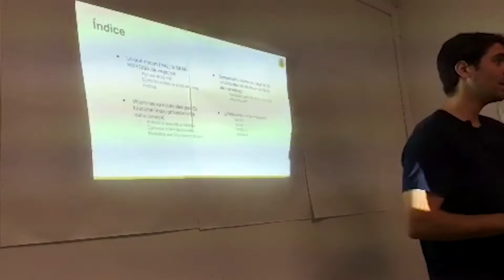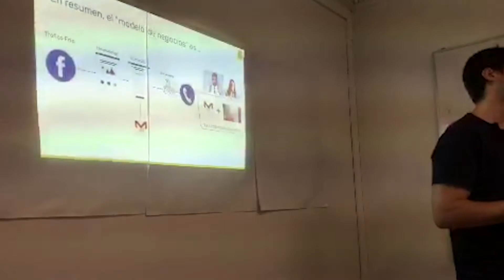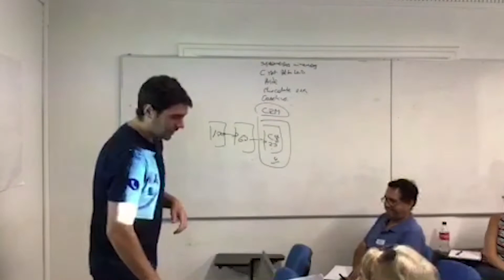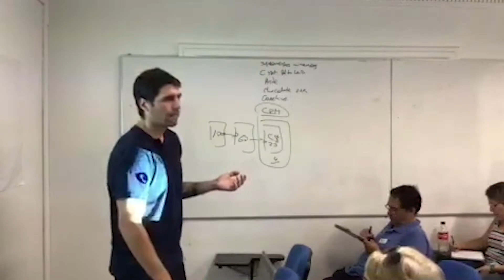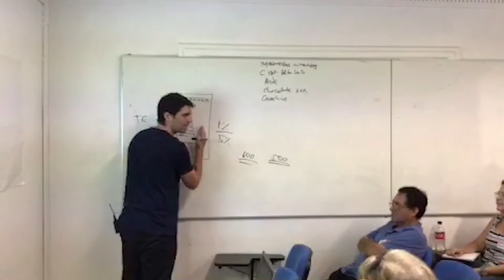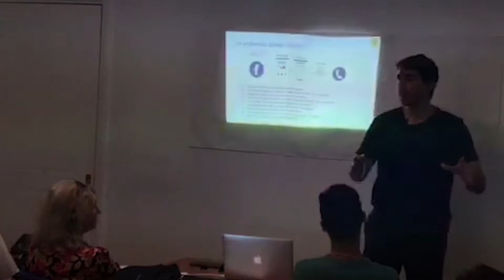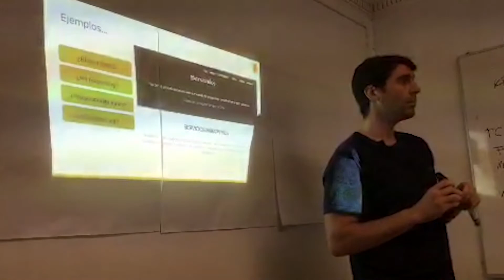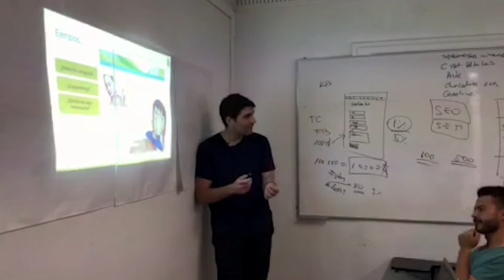Página Web: Cómo Vender en Internet con Marketing Digital - Parte 1 de 5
En este video Agustín te muestra los errores mas comunes que comenten los emprendedores al tratar de vender por Internet. Agustín muestra ejemplos reales de sitios web, embudos de venta, lo que NO funciona, lo que SI funciona y cómo hacer ventas por internet de manera exitosa.